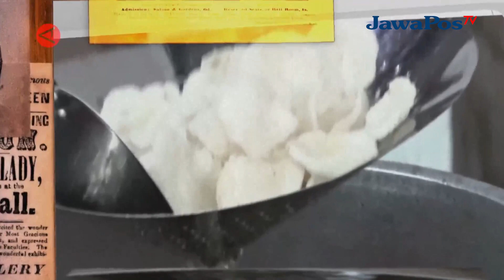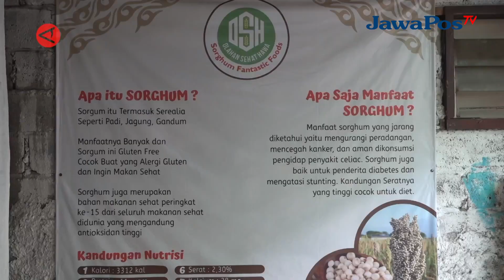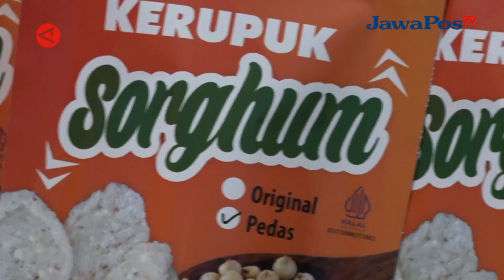MENGINTIP PROSES PEMBUATAN CAMILAN SEHAT, KERUPUK SORGUM || BERANDA NUSANTARA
Sorgum yang merupakan tanaman pengganti nasi yang tinggi serat dan bebas
gluten, dapat diolah menjadi berbagai produk makanan, salah satunya kerupuk.
Seperti apa cara pembuatannya? Yuk simak videonya di sini!